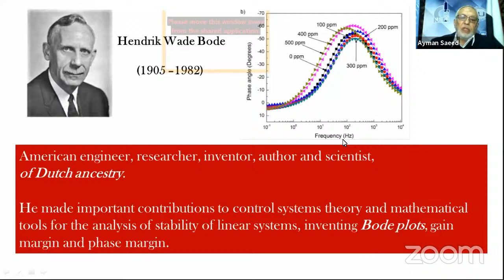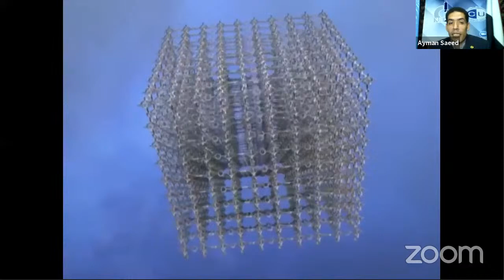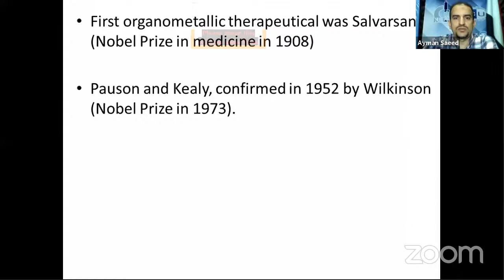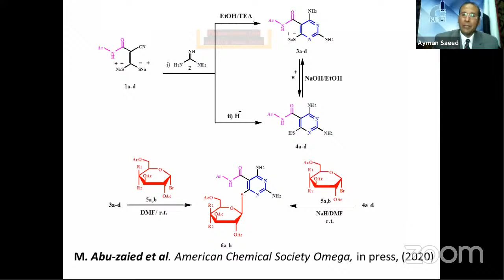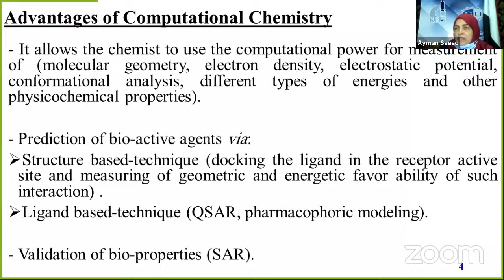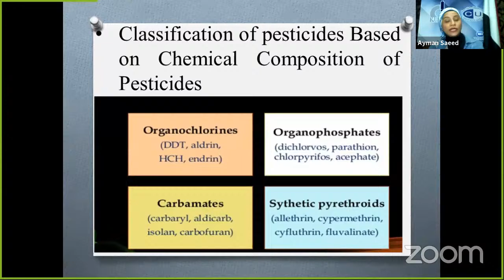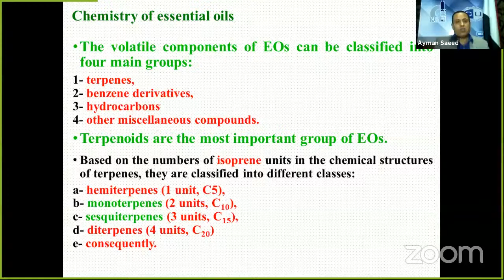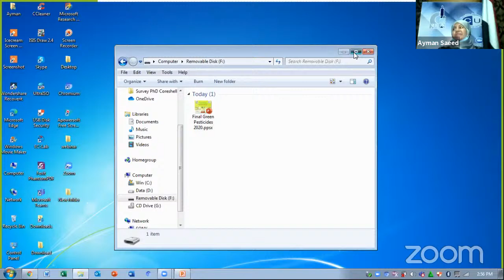Recent Approaches in Applied Chemistry and Its Role in Health Care Including Corona Virus